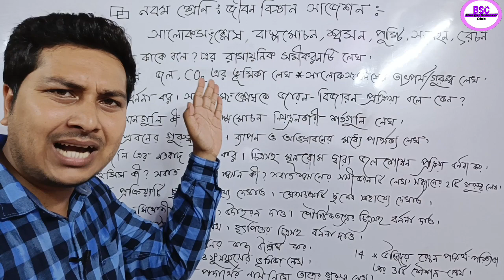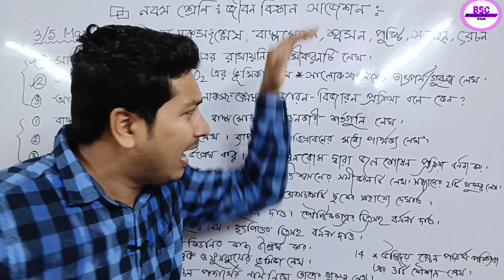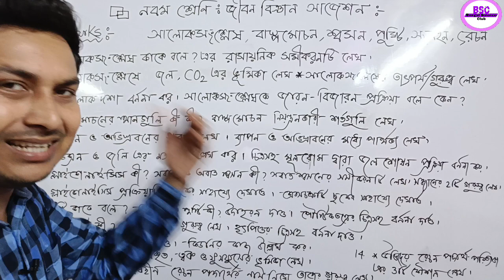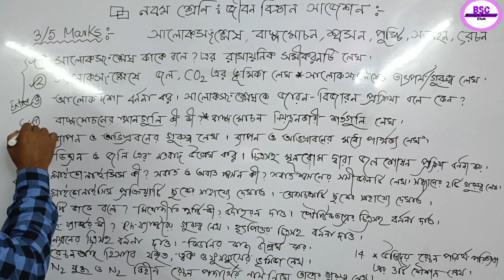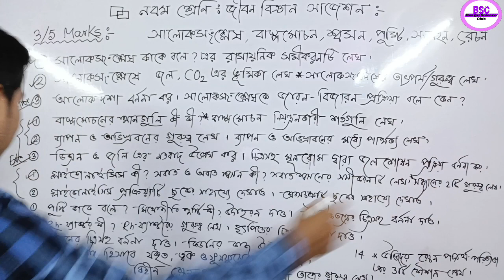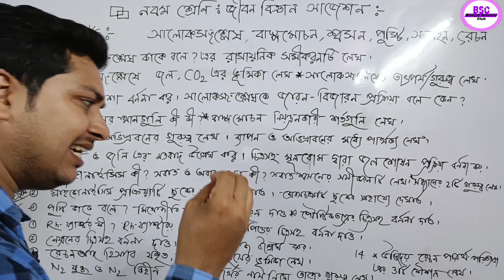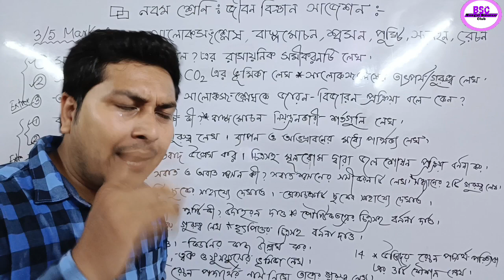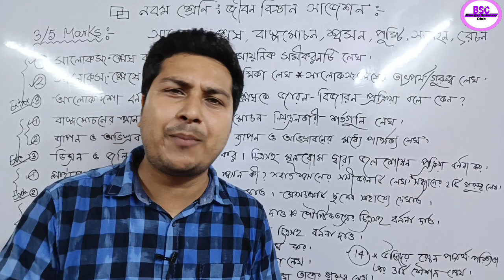Class9 suggestions নবম শ্রেণি জীবন বিজ্ঞান সাজেশন/2nd Unit Test suggestions/100%সাফল্য পেতে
2 marks suggestions